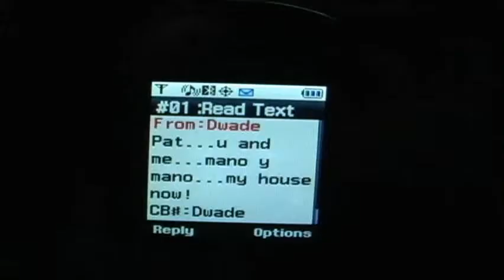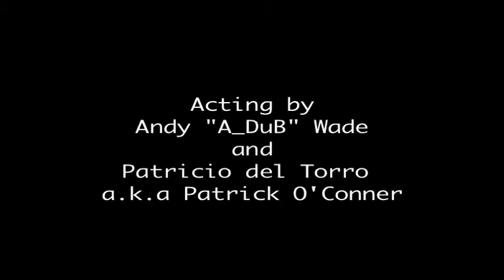Pat vs Andy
Fierce rivals engage in an epic duel. Andy, I love you with all my heart.